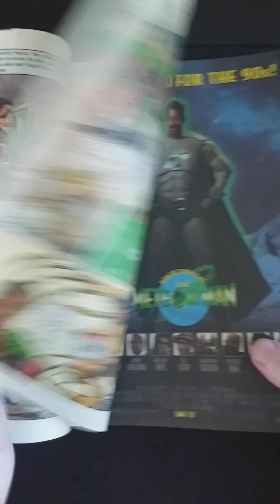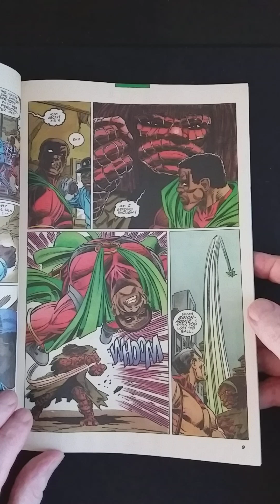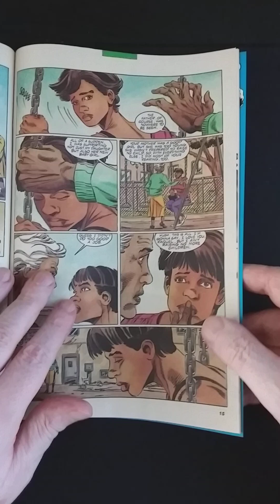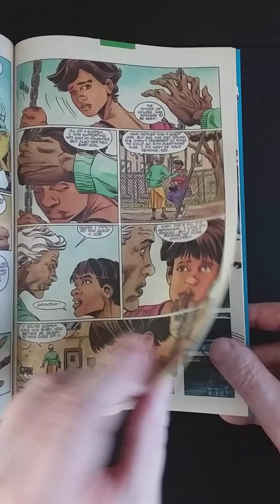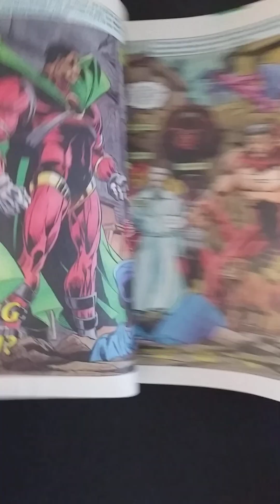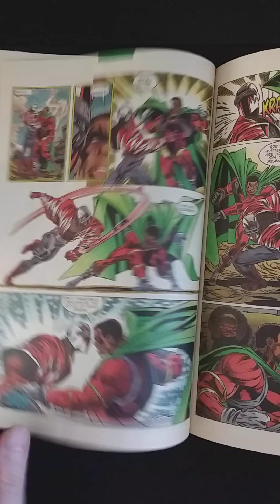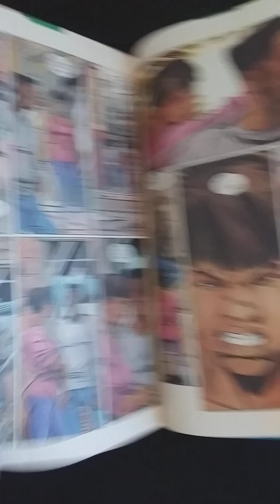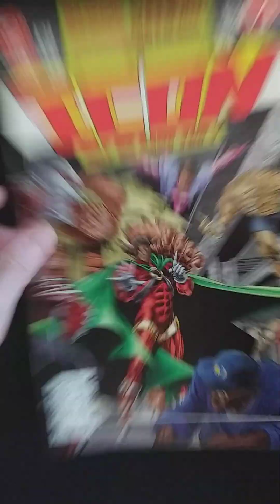ICON #5 REVIEW. Blood Syndicate attacks! Rocket needs to make an important decision.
The Blood Syndicate guest-stars in the first Milestone team-up as Icon goes toe to toe with Paris Island's super-powered street gang. Plus, Rocket confronts the father of her unborn child. Written by Dwayne McDuffie, with art by Mark Bright and Mike Gustovich. Cover by Bright and Art Nichols.